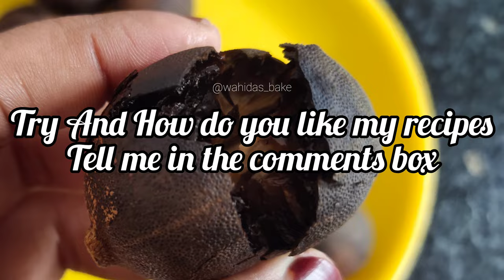Homemade Black lemon/ Dried lemon/ A secret ingredient of Arabian Mandi Briyani😱